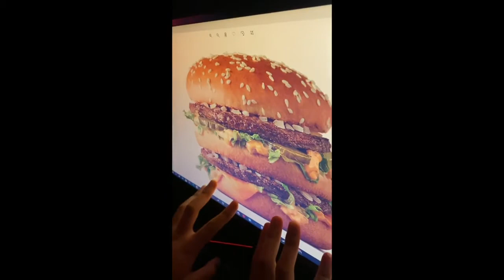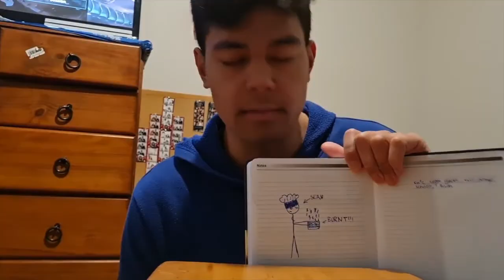Chanel Prefect Covid Announcement 2021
Just a little message from our Chanel College 2021 prefects about looking after yourself during lockdown